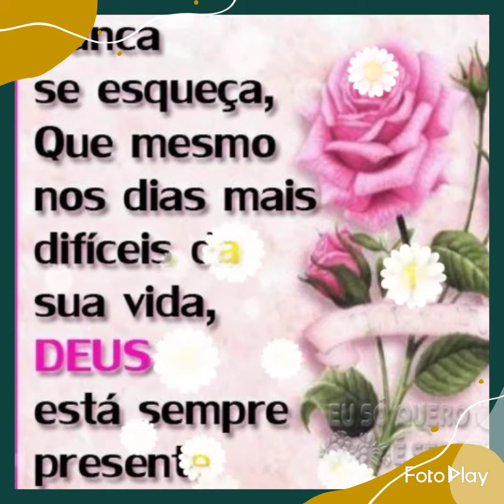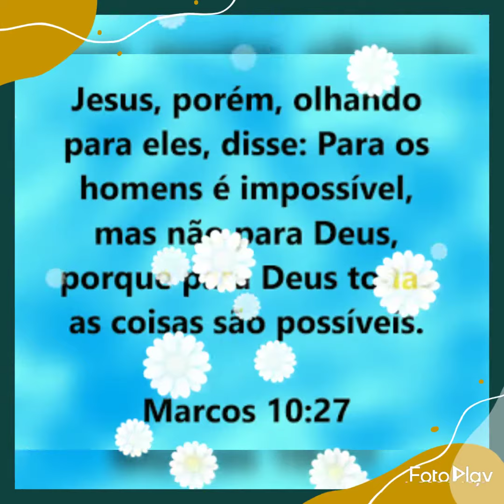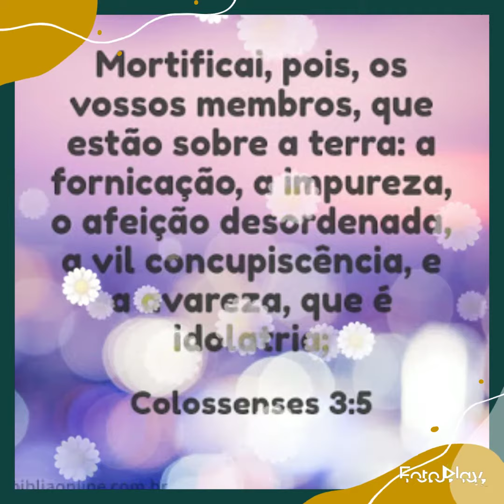mensagem linda de boa tarde amigos ❤️❤️❤️❤️❤️❤️❤️❤️